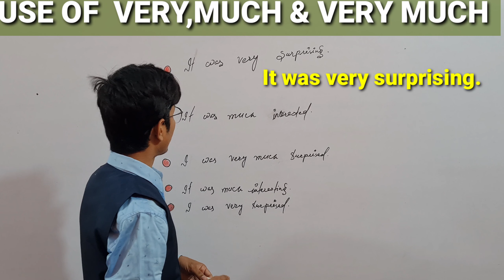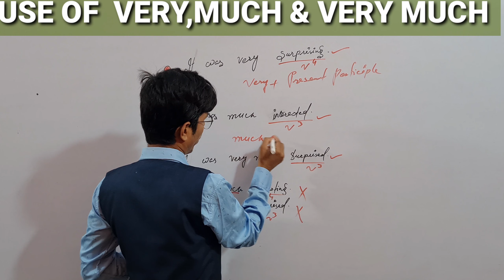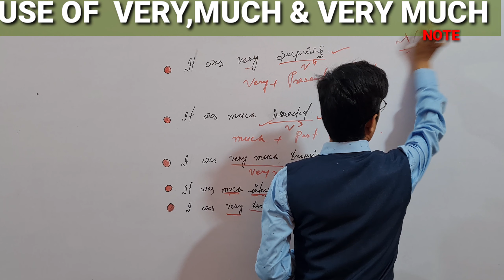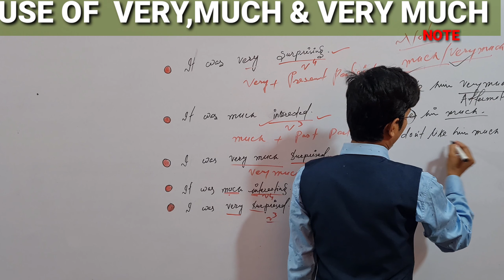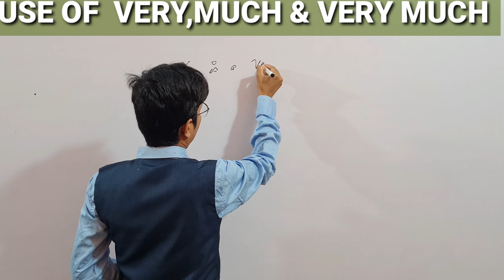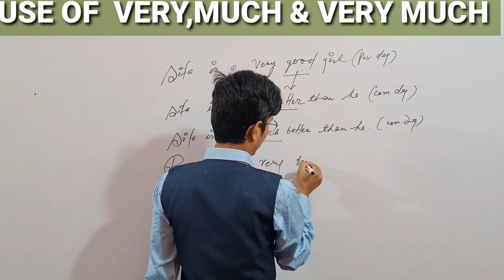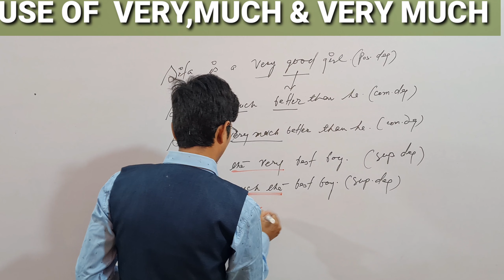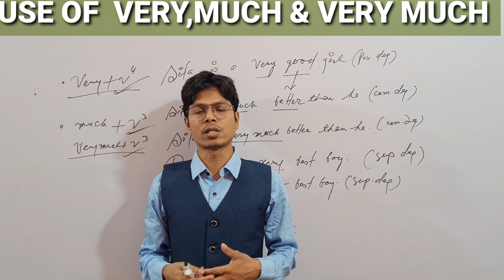USE OF VERY|MUCH |MS English GYM